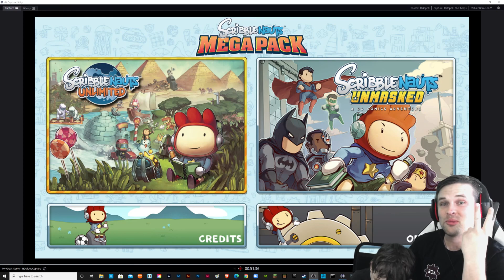Scribblenauts Grave Manor Gameplay Gamer Time Dad and Nolan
Grave Manor Gameplay Gamer Time Dad and Nolan